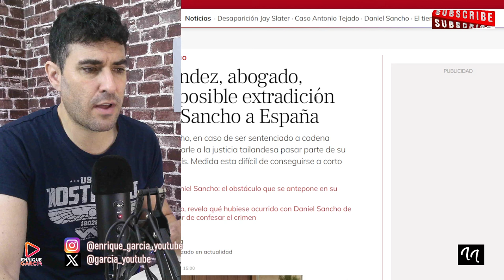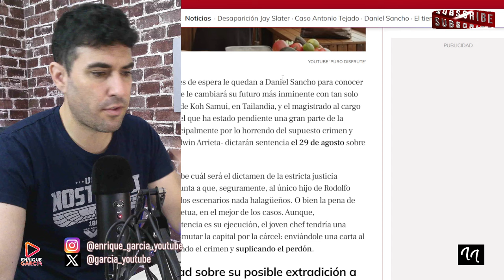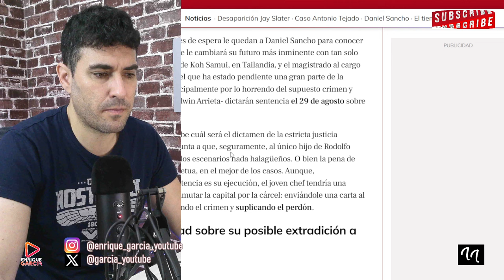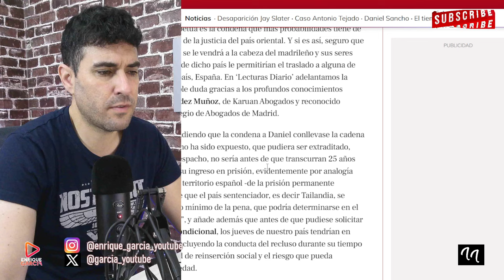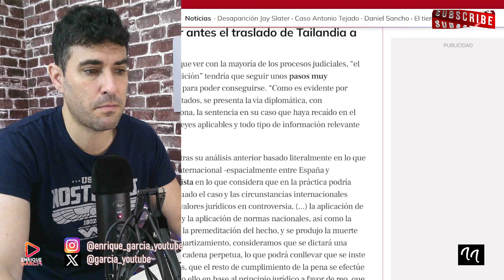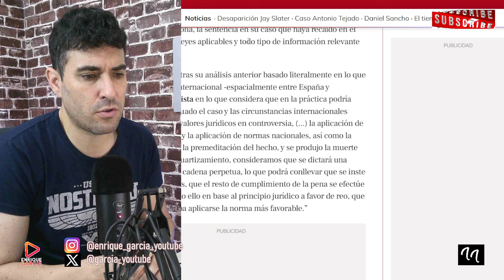DANIEL SANCHO `OBLIGADO´ A PEDIR PERDÓN 1 MES ANTES DE LA SENTENCIA, POR EDWIN ARRIETA